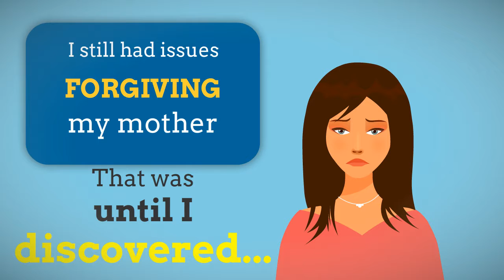Beginner Meditation Free Course: Forgiveness Meditation Day 56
Watch my free Beginner Meditation animated video course

Each day 1 simple, profound meditation prayer for a better life.
A new form of meditation for the 21st Century — meditation results in 60 seconds - even while at work.

Everyone Can Meditate

4 decades teaching meditation students requested an easier, quicker method they can do while at work or with the family.

So I tweaked it.
Feel relief in 60 seconds or less — At home or On the Go!
Instant Energy & Healing through the Heart method

Gather your family, friends, and colleagues and arrange for Swamiji to teach his Beginner Meditation Course online or at your location (office, college, home party).

~ Beginner's Meditation Course,
~ Group Mediumship Events: Psychic readings for your business & for home parties
Instant & Energy & Healing through the Heart ~ Spiritual Development Circles.
Online/Local/